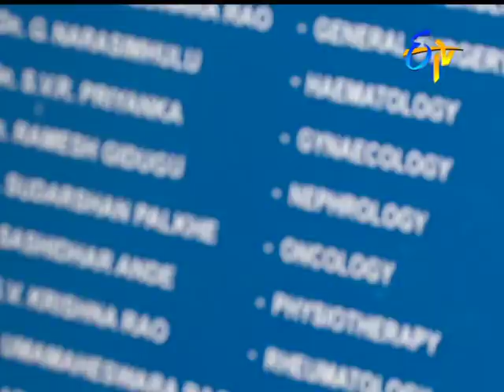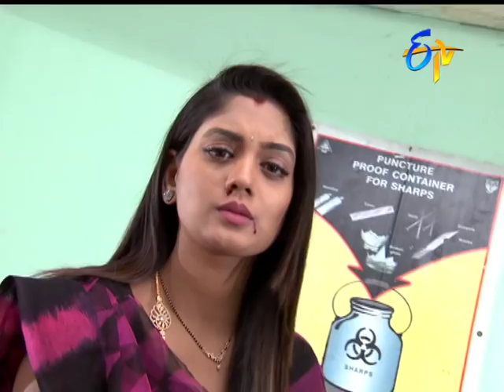Abhishekam | 5th December 2017 | Full Episode No 2772 | ETV Telugu